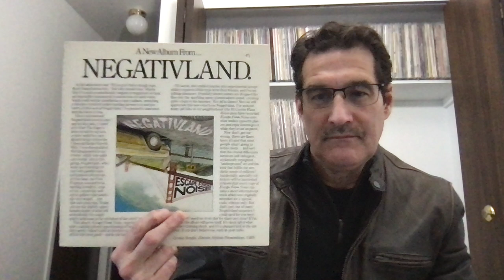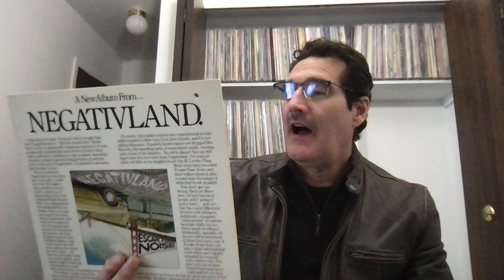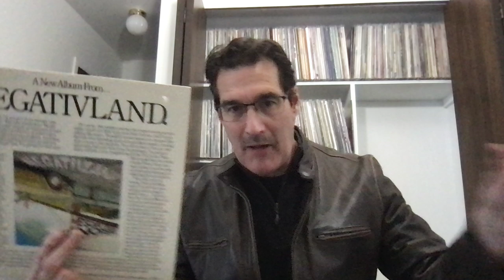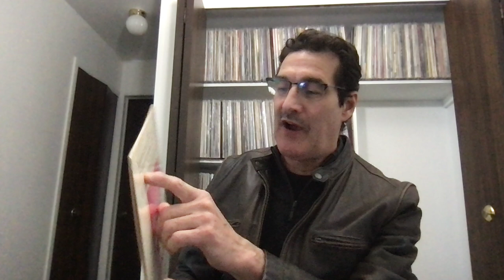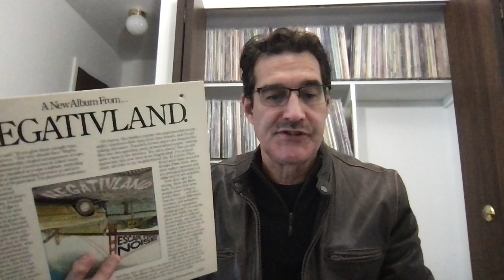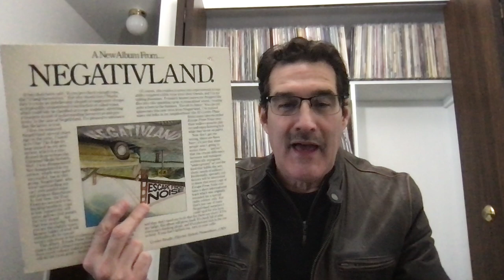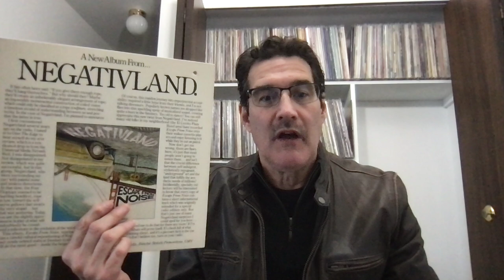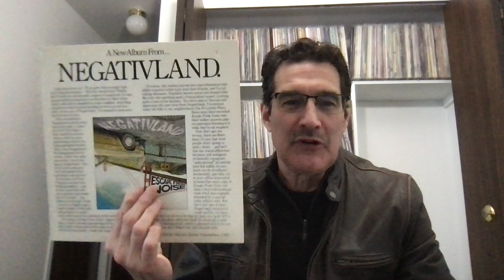Negativeland / Escape From Noise / SST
Why be positive when being negative is so much fun?